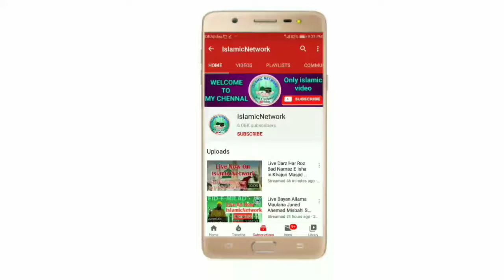Beautiful Kalam |Ab to bas aik hi dhun hai ke madina Naat| by:-Sajid Raza Qadri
Sawab Ki Niyyat Se Aage Share Kare